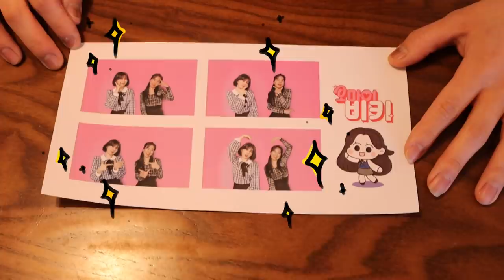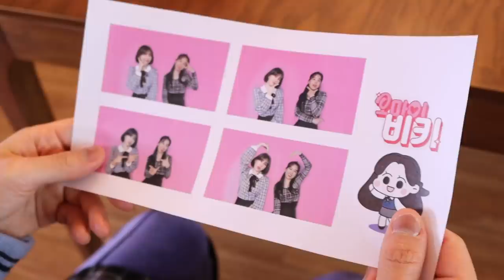예쁜 친구 질투 날 때- 내 눈엔 별론데 옆에서 자꾸 예쁘대 [오마이비키]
인생 네컷 찍고 왔는데
다들 설아가 예쁘게 나왔다고 난리야
나도 예쁜데 뿌우-!